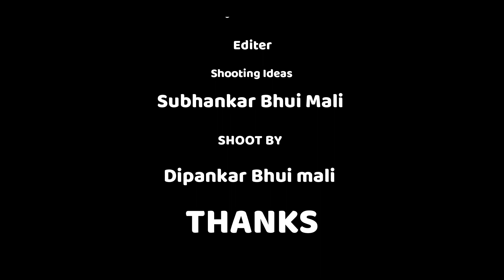Ek chumma| Housefull 4 |cover dance |xtrimars crew| ajit & subho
hey,
Guys thanks for watching our videos and most welcome this channel ,if you like our videos than you have to press like & subscribe button and most important think hit the ball icon,for notification our new videos on your mobile.

Welcome.